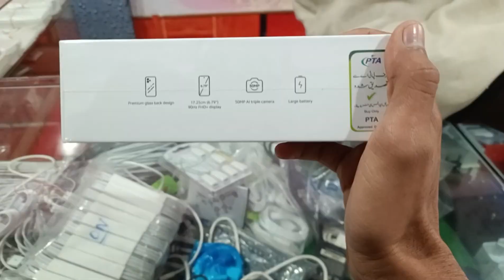First Mini Vlog | Redmi 12c unboxing | Time Mera Remix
First Mini Vlog | Redmi 12c unboxing | Time Mera Remix @abrandhawa @randhawalive
In this exciting mini vlog, we bring you the unboxing of the highly anticipated Redmi 12 smartphone. Join us as we delve into the sleek packaging and reveal the stunning design and features of this latest device from Redmi. From its impressive camera capabilities to its powerful performance, we explore all the aspects that make the Redmi 12 a must-have gadget. abrandhawa randhawalive vlog redmi12 Unboxing minivlog Welcome to our mini vlog where we unveil the Redmi 12 through an exciting unboxing experience. Witness the moment when we open the box and showcase the sleek and stylish design of this smartphone. Discover the cutting-edge features and specifications that make the Redmi 12 stand out from the crowd. From its vibrant display to its advanced camera system, we provide an overview of everything you need to know about this device. Don't miss out on our upcoming review where we share our thoughts on the Redmi 12's performance and user experience. Redmi12 Unboxing minivlog Join us on this captivating mini vlog as we unbox the Redmi 12, the latest addition to the Redmi smartphone lineup. Experience the excitement as we unwrap the packaging and reveal the sleek and modern design of this device. Get a glimpse of the impressive features and functionalities that the Redmi 12 has to offer, including its high-resolution camera, fast processor, and immersive display.